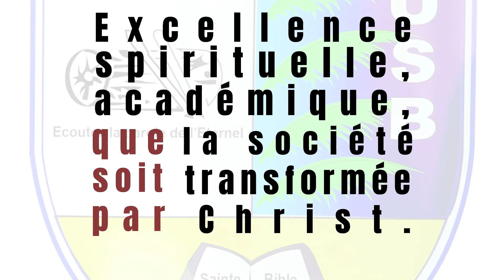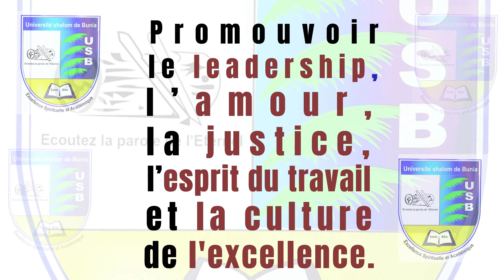Hymne Shalom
L’Université Shalom de Bunia a un hymne. Cet hymne se focalise essentiellement sur l’identité de l’université, en mettant en exergue sa vision, sa mission et ses valeurs.